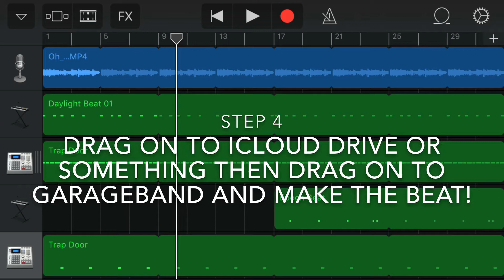Easy Lil Uzi vert - the way life goes, loop tutorial using GarageBand